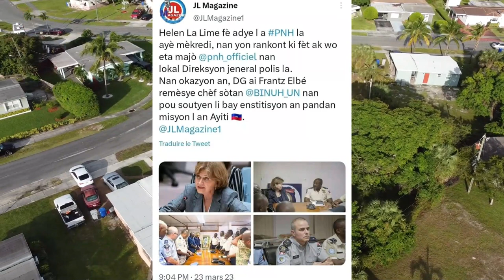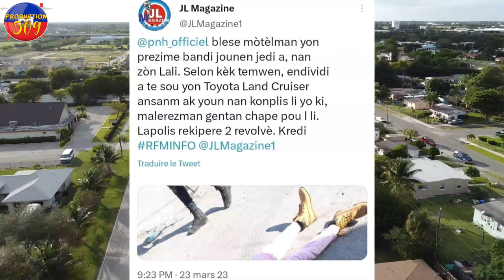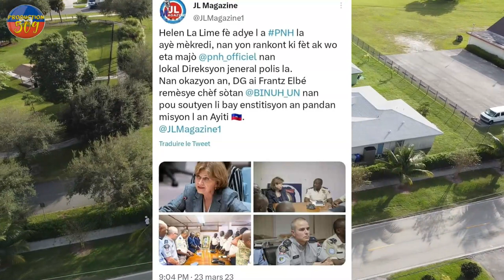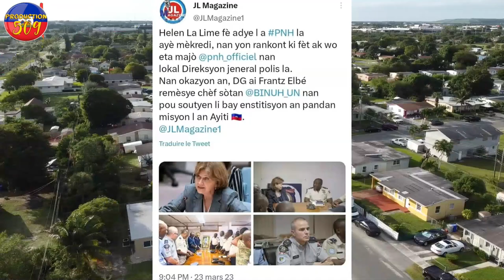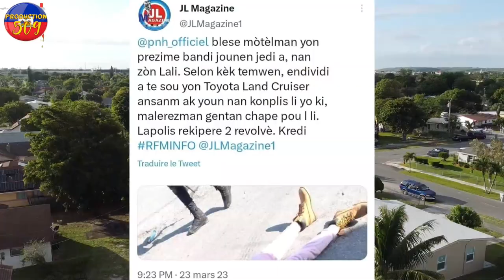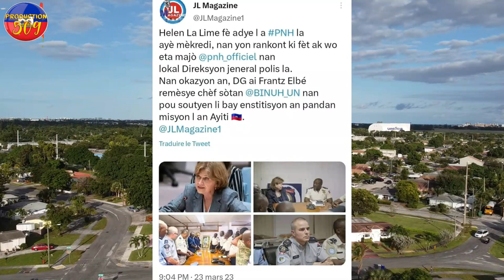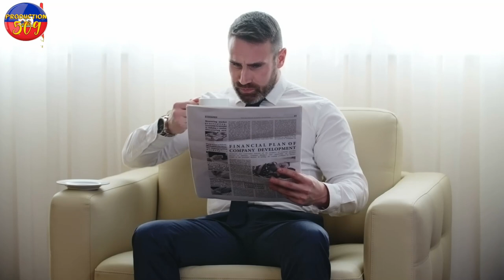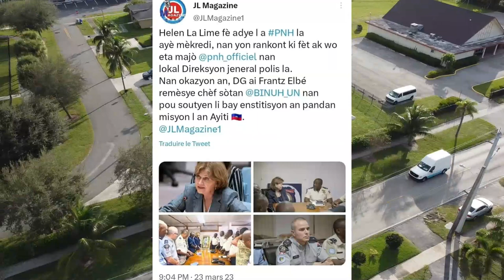Atis rockfam nan pran 6 bal nan men bandi lapolis detripe yon bandi ak bal nan bagay yo myel